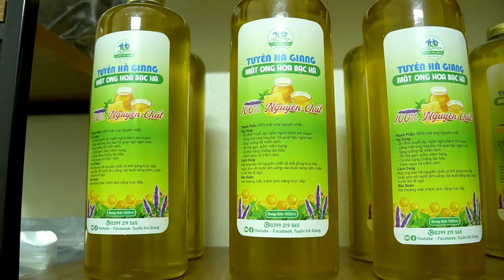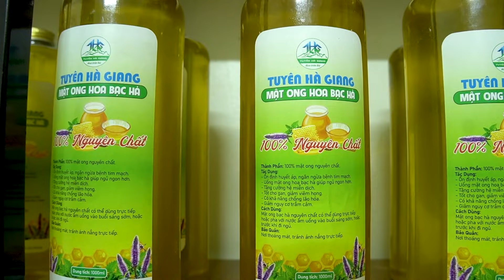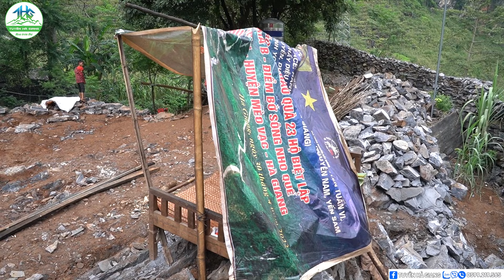#966 Dần Hoàn Thiện Dãy Móng Đá Siêu Khủng Vợ Chồng Em Xá Động Viên Nhau Cố Lên - Tuyên Hà Giang